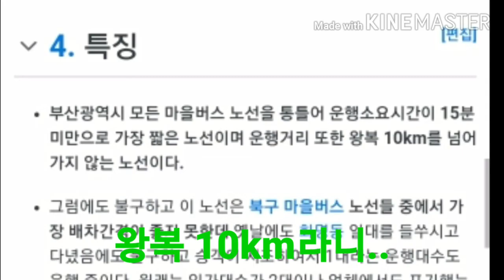[마을버스노선이 너무 짧은데?] 왕복10km이내이자 14분이면 전구간 다 돌 수 있는 부산에서 가장 짧은 마을버스 노선! 북구7-2번마을버스를 타보았다!(촬영:2020/08/01)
삼진운수(마을) 1216
ㄹㅇ 전구간 14분이면 다 도는 부산 마을버스가 여기있네요?
와.. 제가 탄 부산 마을버스는 아무리 짧아도 전구간이 20분이내(정확히말하면 50분이내)인 노선은 못 봤는데 이건 겁나 짧네요.
오히려 종점에서 대기하는 시간이 더 길 정도로...